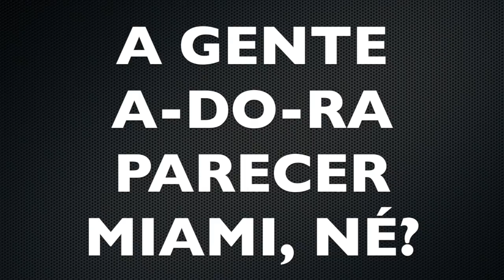TAXA DE VIOLÊNCIA SENSACIONAL | VEDA #09 | Notícias Incríveis | Jana Viscardi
De acordo com notícia da Folha de SP, o atual governador de São Paulo, Marcio França, disse em uma entrevista que a taxa de violência de São Paulo é SENSACIONAL. Bom, esse é o mote desse vídeo indignado rápido.

Siga-me nas redes:
Facebook: Canal da Jana Viscardi